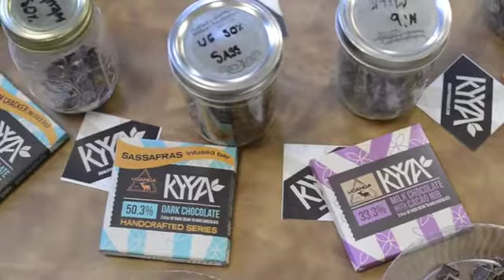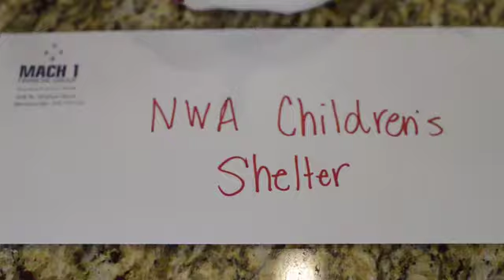In the True Spirit of the Season!.....Merry Christmas to You and Your Family!!